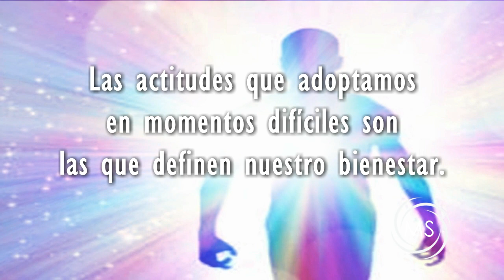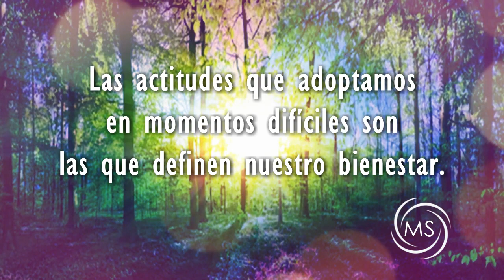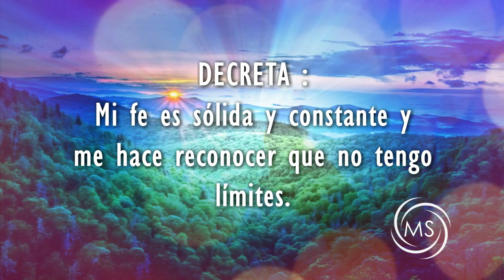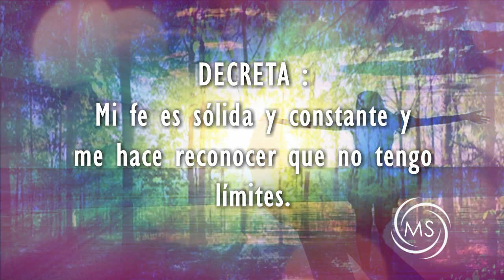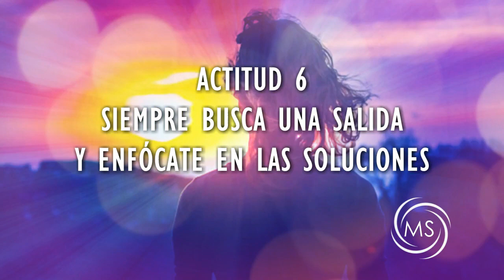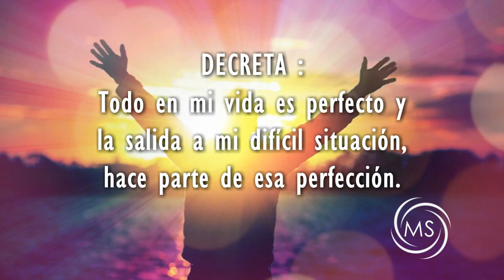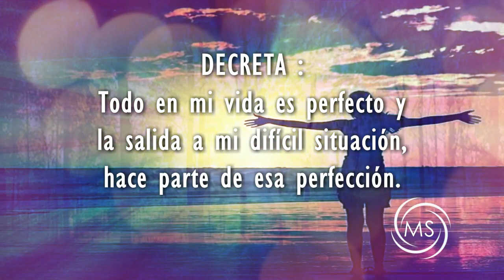SER POSITIVO HOY ES UNA OBLIGACIÓN Parte 2 Motivación Terapéutica 200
SER POSITIVO HOY ES UNA OBLIGACIÓN
Parte 2

Aunque el mundo parezca derrumbarse no significa que debas derrumbarte con él. Mantener la tranquilidad y el positivismo puede llegar a ser un importante desafío cuando las noticias presentan continuamente una imagen negativa tras otra. La esperanza existe incluso en tiempos tan difíciles como éstos. No deben permitir que los terribles acontecimientos del mundo les generen una preocupación crónica, siguiendo estas sugerencias basadas en evidencias científicas. La actitud es mucho más importante que las circunstancias. Lo importante es buscar la alegría de vivir, aún en tiempos difíciles o inciertos. El positivismo es esa actitud que afirma “los buenos tiempos están por venir,” y “mis esfuerzos sirven para algo.” También es tener la convicción de que el bien triunfa sobre el mal y que el amor prevalece. Por ello, ser positivo hoy día, es una obligación.

Passage...Piano Motivacional...Youtube Music Library... Ugonna Onyewe...Free Copyright

Bendiciones multiplicadas.